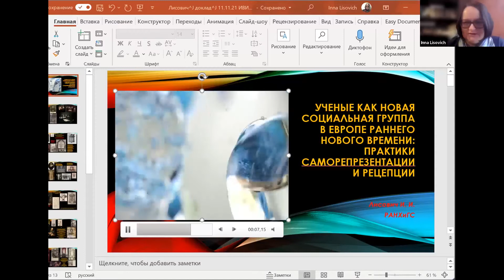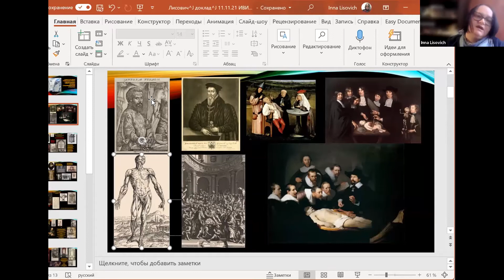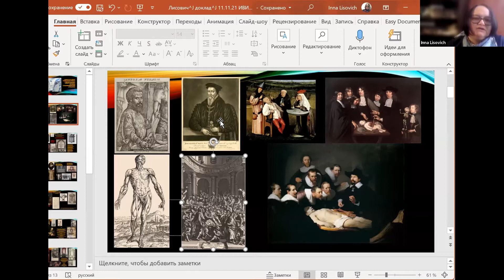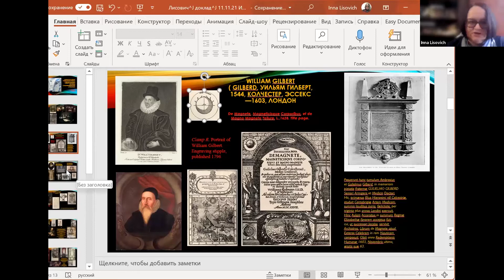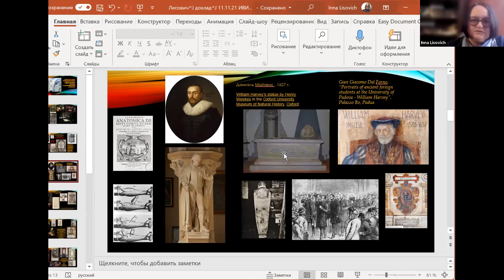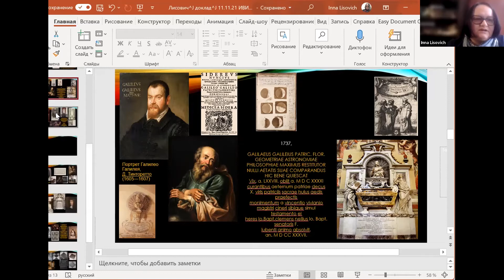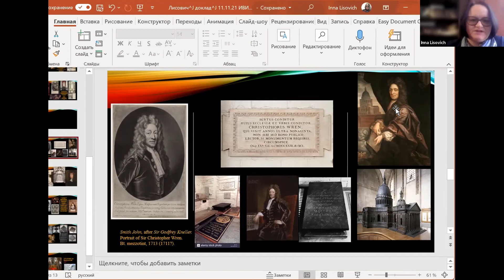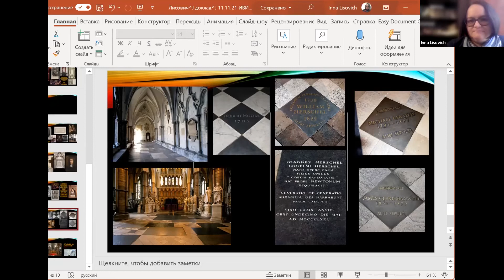Ученые как новая социальная группа в Европе раннего Нового времени: практики саморепрезентации ...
Лисович Инна Ивановна (Москва, РАНХиГС)
Ученые как новая социальная группа в Европе раннего Нового времени: практики саморепрезентации и рецепции.